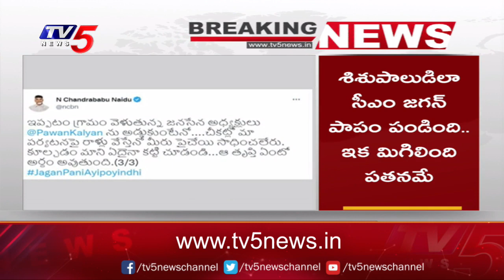Chandrababu Naidu Tweet Over Ippatam Village Incident | TV5 News Digital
ఇప్పటం ఘటనపై ఘాటుగా స్పందించిన చంద్రబాబు